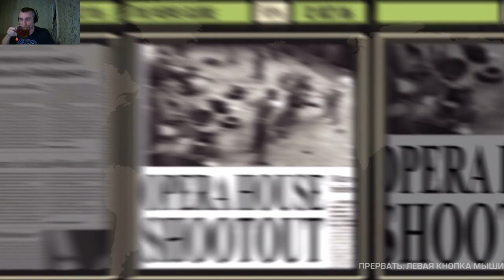James Bond 007 - Quantum of Solace#3